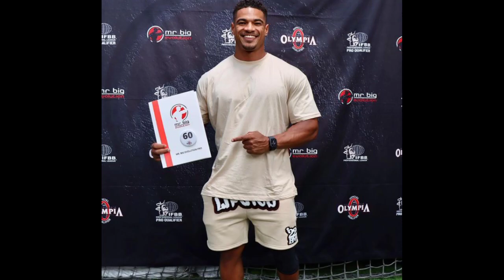Mr big evolution pro 2022 men's physique prediction/Portugal pro men's physique Top 5 prediction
Portugal pro 2022 men's physique prediction/Mr big evolution men's physique Top 5 prediction

So hello friends this is my youtube channel and on this I upload updates and videos related to bodybuilding so if you like to watch videos related to bodybuilding then definitely subscribe our channel